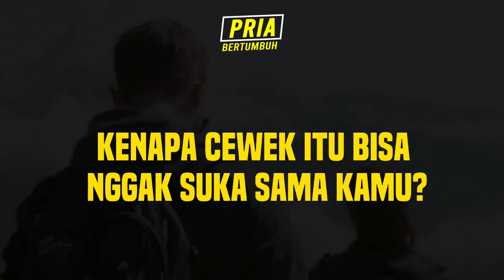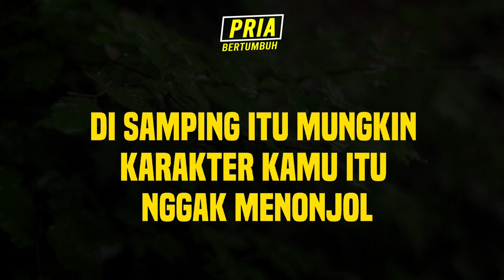FATAL Inilah Penyebab Kenapa Kamu Sering di Ghosting